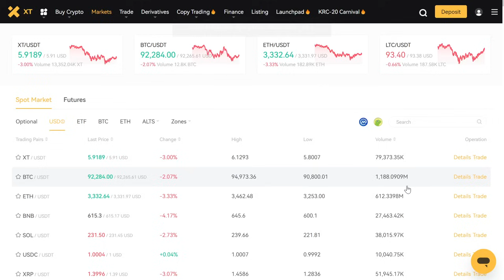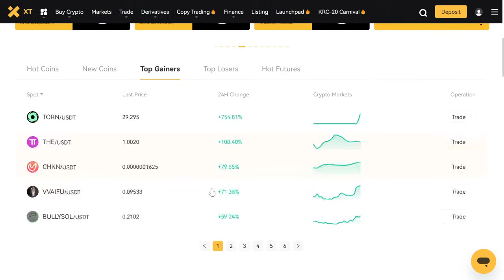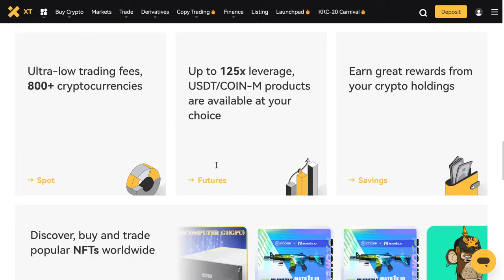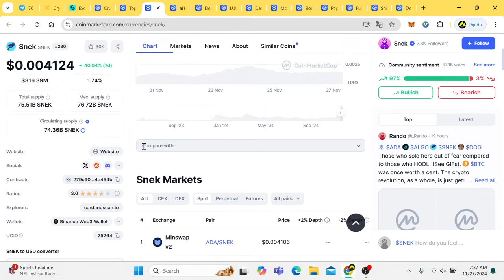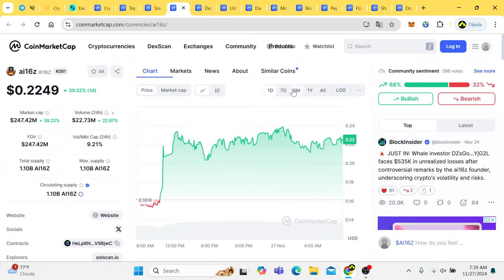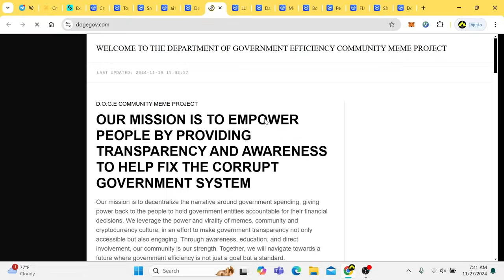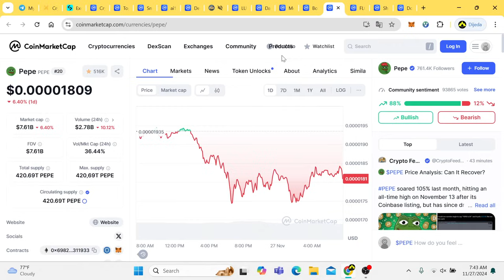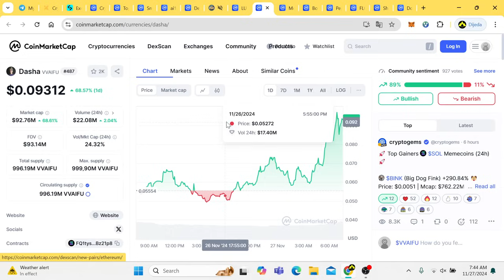10 COIN MICIN YANG BAKAL NAIK +200.000% (Desember 2024)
Aset kripto adalah aset digital yang menggunakan kriptografi (metode untuk mengamankan data), jaringan peer-to-peer, dan buku besar publik untuk membuat, memverifikasi, dan mencatat transaksi. Aset kripto meliputi mata uang kripto, dana kripto, dan token digital. Bitcoin dan Ether adalah contoh mata uang kripto.

Ribuan Meme Coin Ada Di Sini, Yuk Registrasi dan Dapatkan IPhone 15 Promax, Uang Tunai 22 Juta 👇👇👇👇